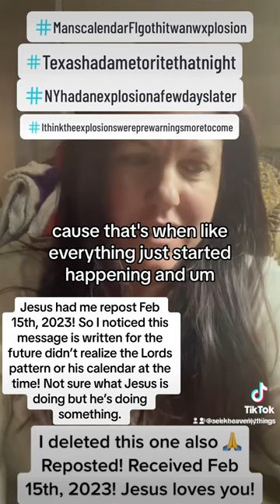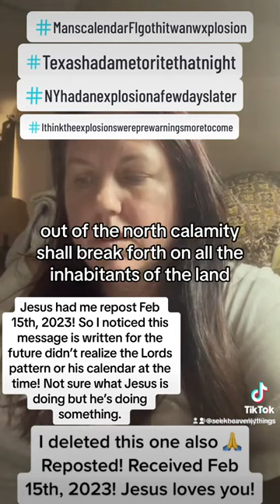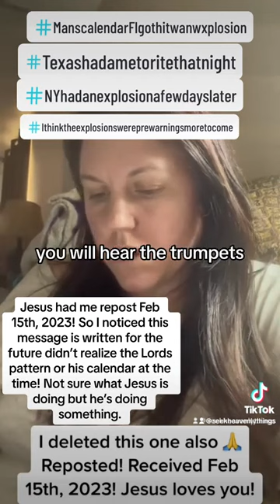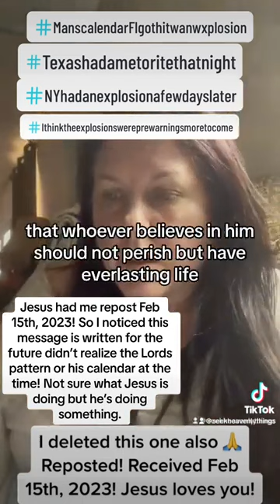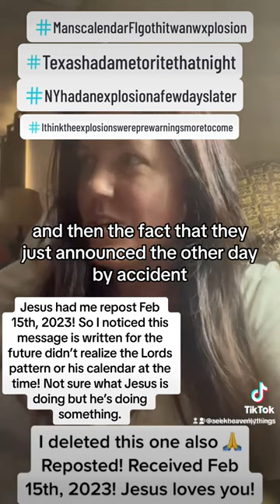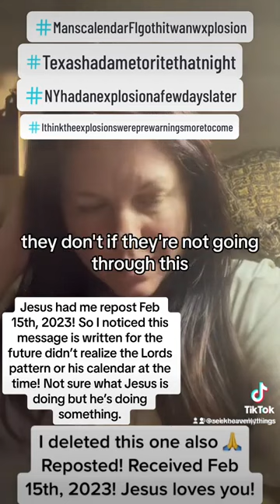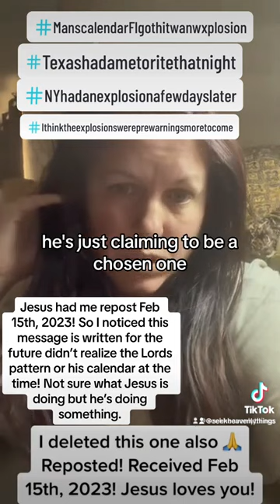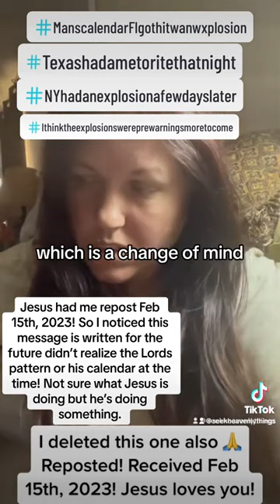Reposted for Jesus Feb 15, 2023! Gods calendar not man’s! Take it to Jesus! Pre warning to future!